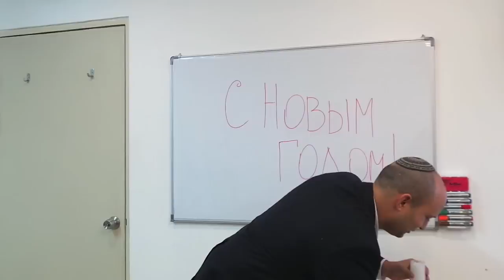בנט מברך את ציבור דוברי הרוסית לחגם ה"נוביגוד" - Беннет поздравляет с Новым Годом